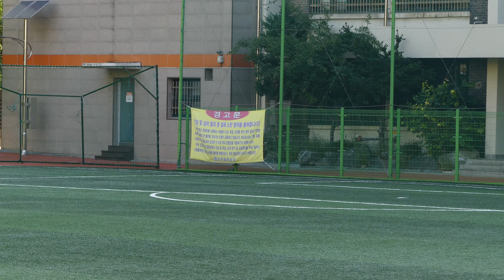동작주말리그-6